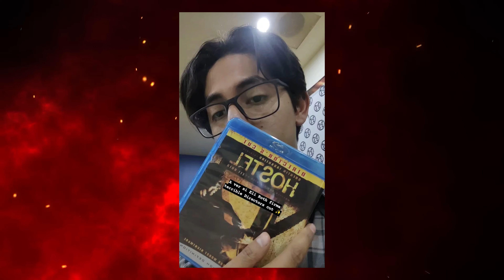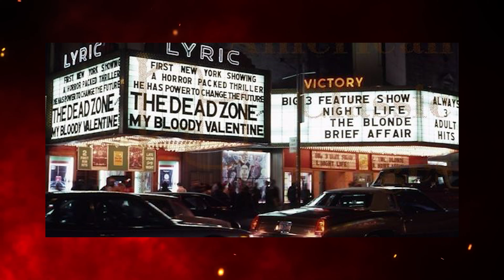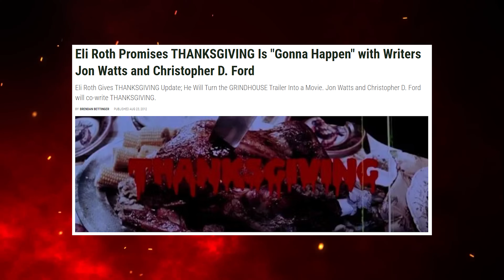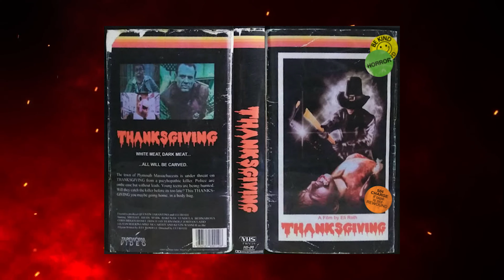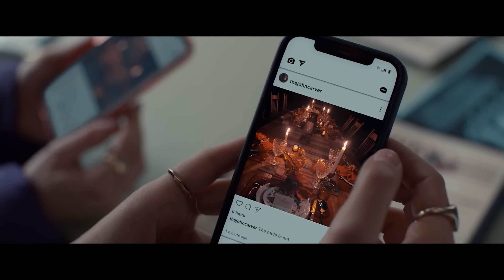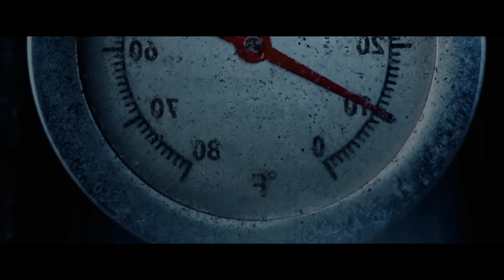"Thanksgiving" el glorioso regreso de Eli Roth al cine Gore.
En el 2007 pudimos conocer el concepto detrás de "Thanksgiving", un tráiler falso que vendía un slasher puro y duro, sin embargo este no consiguió existir hasta mas de 10 años después.
¿valió la pena esperar para ver una película que prometía mucho por su interesante concepto y nivel de violencia?
En este video te contare el origen de esta leyenda, la cual hizo soñar a los fans del cine de horror durante muchos años y que finalmente llega para permitirnos presenciar el origen de un nuevo icono del cine de horror.

Si quieres que haga el video de alguna película en especial deja el titulo en los comentarios :3

Jugo!